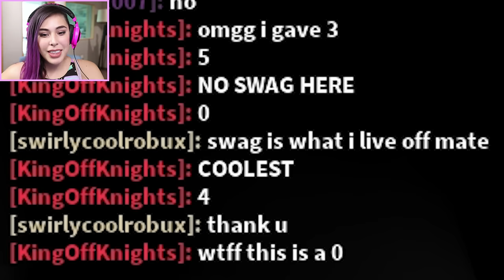TOO MUCH SWAG - Fashion Frenzy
Playing some more Fashion Frenzy with LDShadowLady! There is too much swag in this video. We're swagalicious! 😊

Top 10 Videos of 2016!